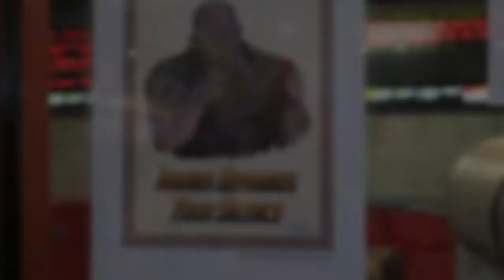Marvel AVENGERS INFINITY WAR KID Movie REVIEW (No Spoilers) || Funny Part? 😂jCLoudTV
We got the chance to see the new Marvel AVENGERS INFINITY WAR movie over the weekend. We were lucky to be able to get the tickets, since we found out it was sold out. It's the first week released here in the US. Check out what jCloud thinks of this movie, no worries he didn't give too much details about the movie so no worries about spoilers here :) Are you going to see the movie? Have an awesome day :) ↓↓↓↓↓↓↓↓↓↓↓↓↓↓↓↓↓↓↓↓↓↓

Welcome to jCloudTV! :)